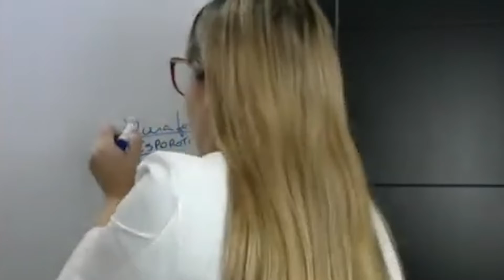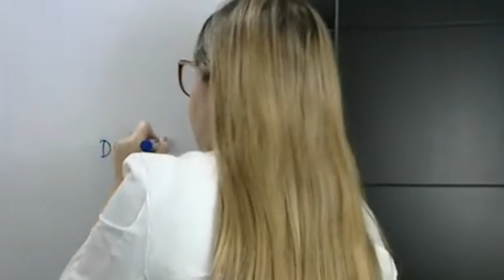VOU TE PROVAR QUE RECIDIVA TEM SOLUÇÃO, ASSISTA ESSE VÍDEO.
Olá, sou Viviane Reis , médica veterinária especializada em Dermatologia e Alergologia , fundadora do Treinamento Dermato on LINE , onde já formei 18 turmas de veterinários de todo Brasil e ajudo profissionais e estudantes de veterinária a resolver casos Dermatológicos e virar referência na região que atuam.
Curte esse post, e comenta, se fez sentido pra você o que eu disse, ou compartilha com quem precisa saber disso! Acompanha as notificações  que sempre tem novidades por aqui! É grátis! E você receberá um aviso📝 toda vez que eu postar algum vídeo novo! Te espero ao meu lado!👩🏼‍⚕🩺😘

Quer conhecer meu trabalho?